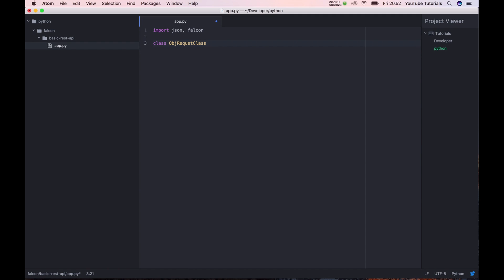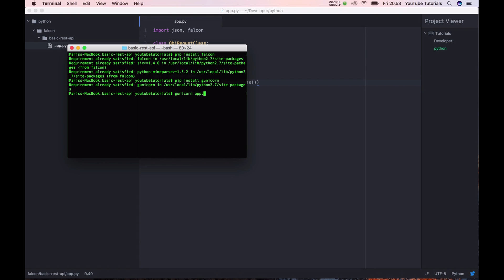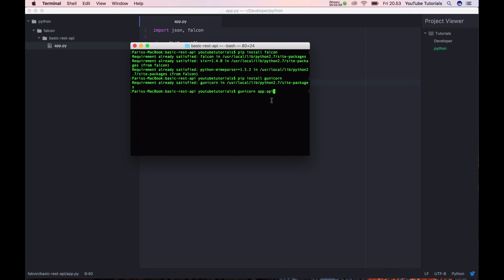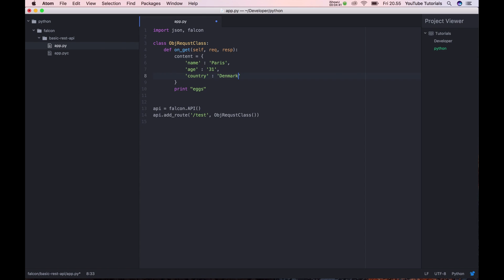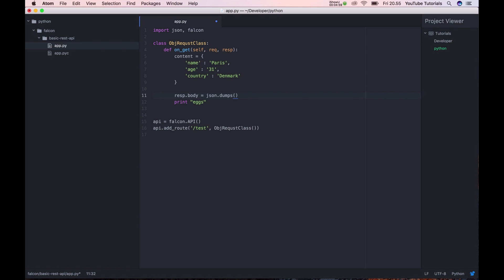Python Falcon Part 1 - Build a Rest API in Python based on falcon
If you dream about to build a REST API in Python i can strong recommend Falcon as your selected choices.

I will show how you can start by using Falcon as REST API server and gunicorn as a test server services as well, its very easy and you will fast be on your way to build strong REST API services.